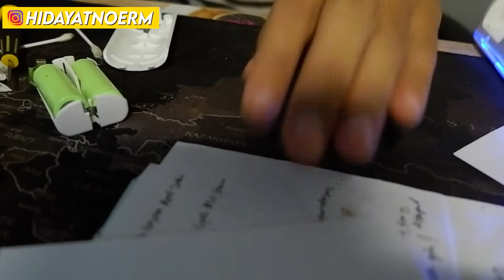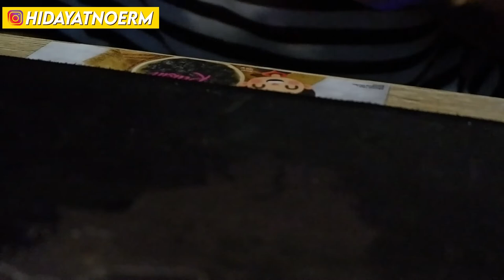Memperbaiki Wimote Wii Yang Gak bisa di charge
Tutorial ini mohon di perhatikan dengan seksama, kendala yg terjadi pada wimote anda bukan salah saya ya..hehe..

bismillah aja dulu..

Terima Kasih.